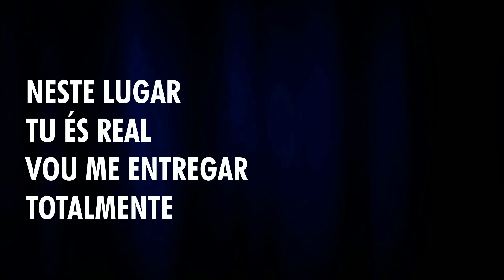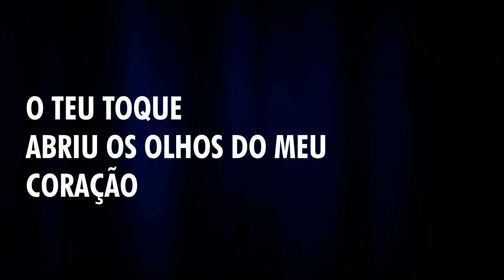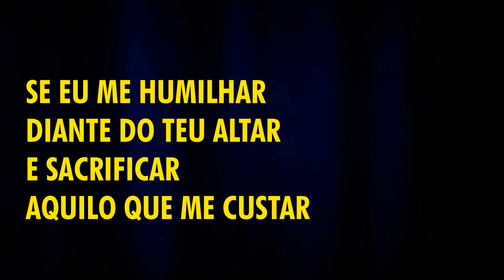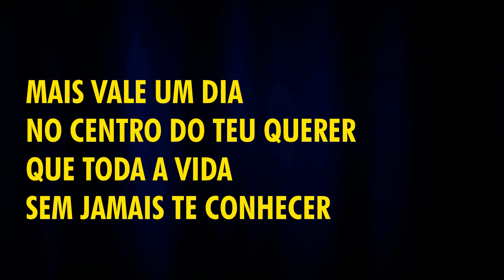Se eu me Humilhar (BATERIA) - Lucas Ludwig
Autoria: Discopraise